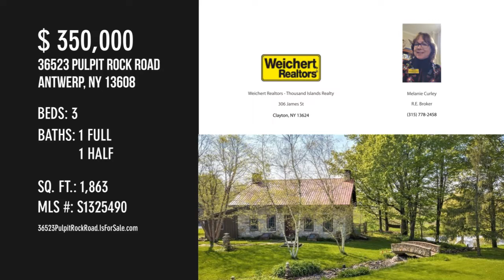36523 Pulpit Rock Road, Antwerp, NY 13608 - Melanie Curley R.E. Broker - MLS S1325490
MLS S1325490

Are you ready to escape to a quieter way of life, leaving city life behind? This lovingly and artistically rebuilt, circa 1840 stone home situated on 12.53 acres in Oxbow, a small hamlet of Antwerp, is perfect for the person looking to unwind, unplug, kick back and savor some me time. The minute you walk into the home you will be enveloped with a feeling of warmth, peace & contentment. Notice the brushed oak floors with handmade rose head nails. Supreme care was taken during the restoration to maintain the historic nature of the home while sparing no expense inside & out. The open dining area & kitchen has a door leading out to the patio overlooking the beautiful grounds complete with 2 ponds, the perfect set up for entertaining. Take a walk through the grounds & enjoy features such as the stone bridge where many wedding photos have been taken. This is truly one of a kind property. Enjoy the two ponds, fish, swim or just sit back and enjoy the sights and sounds of nature. If you like t...

Contact Agent:
Melanie Curley R.E. Broker
Weichert Realtors - Thousand Islands Realty